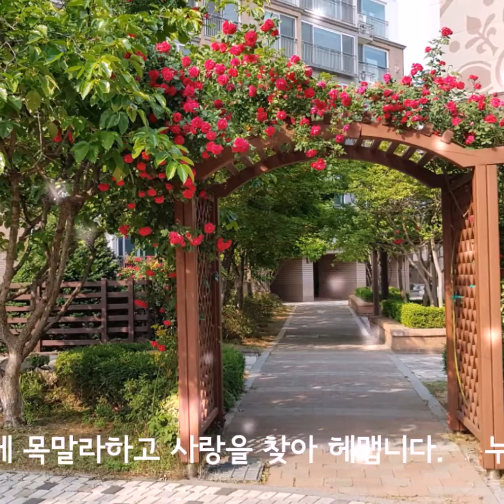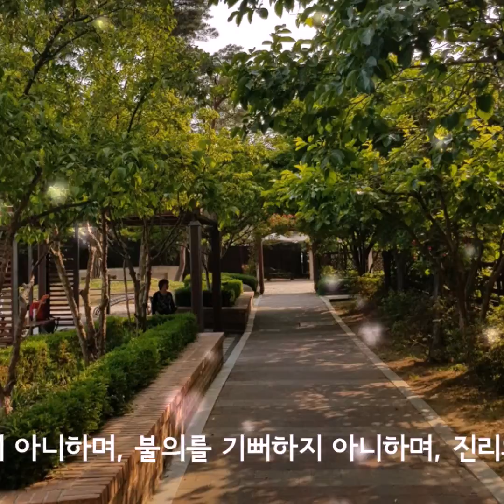주 안에 사랑(성시, 아침묵상) 하나님의 마음 심영주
💗주 안에 사랑

                  심영주

인간은 태어나서 죽을때까지
사랑에 목말라하고 사랑을
찾아 헤맵니다.

누군가를 만나 사랑을 해도
사랑의 유효기간이 짧아
또 사랑의 갈증을 느낍니다.

때가 악하니 사랑도
주는 것보다 받기만 하는

이기적인 사랑으로
변질되어 갑니다.

우리는 하나님의 성품으로
지음 받았기에 주님의
사랑으로 살아야 합니다.

사랑은 오래 참고 사랑은
온유하며 시기하지 아니하며

사랑은 자랑하지 아니하며
교만하지 아니하며

무례히 행하지 아니하며
자기의 유익을 구하지 아니하며

성내지 아니하며 악한 것을
생각하지 아니하며

불의를 기뻐하지 아니하며
진리와 함께 기뻐하고

모든 것을 참으며 모든 것을
믿으며 모든 것을 바라며
모든 것을 견디느니라

주님이 우리에게
주시는 최고의 사랑

주님 안에 있습니다.